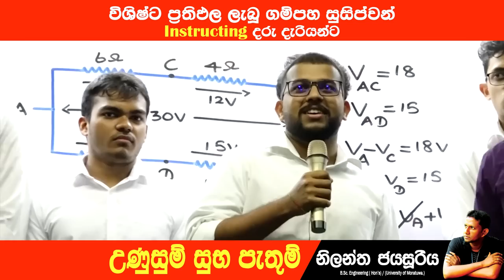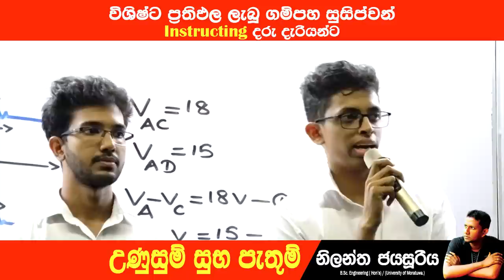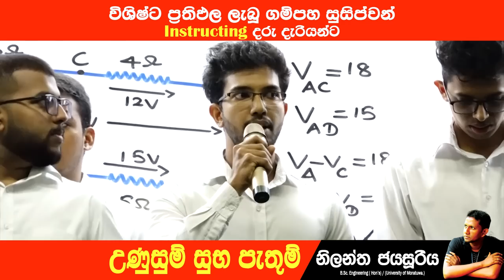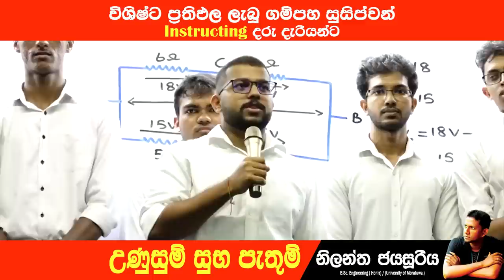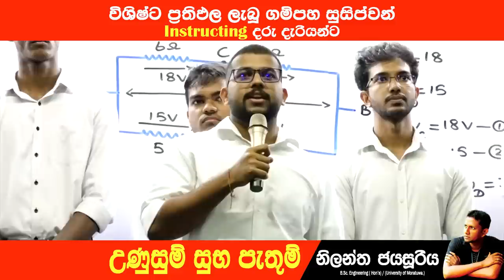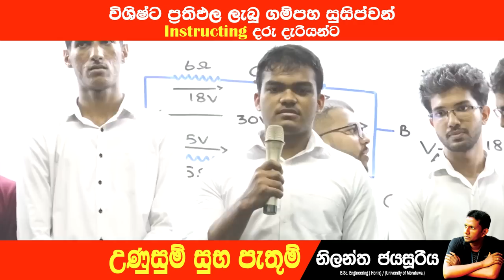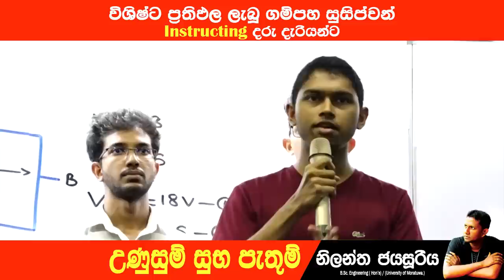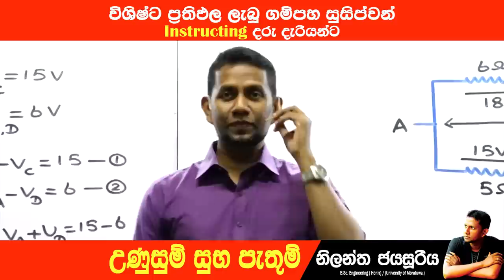A/L Physics | NJ | විශිෂ්ට ප්‍රතිඵල ලැබූ අපගේ ගම්පහ INSTRUCTING කණ්ඩායමට අපගේ උණුසුම් සුභ පැතුම්.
A/L Physics | NJ | 2022 විශිෂ්ට ප්‍රතිඵල ලැබූ අපගේ ගම්පහ INSTRUCTING කණ්ඩායමට අපගේ උණුසුම් සුභ පැතුම්.

NJ | PHYSICS ✅